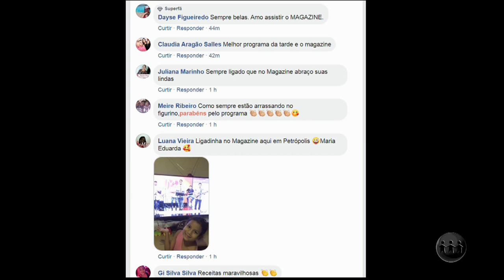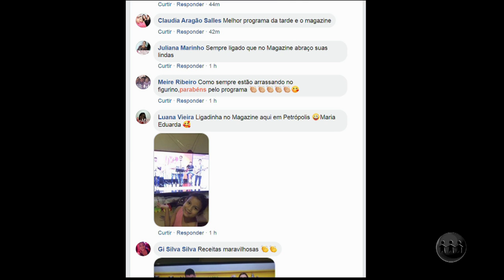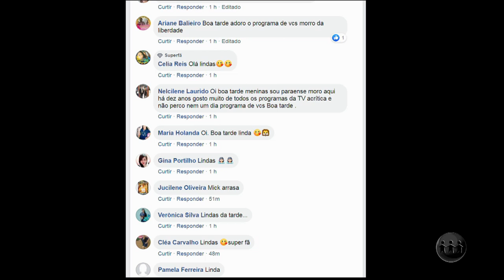MAGAZINE | 16/10/19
O Magazine é exibido às 15h45 (horário Manaus) de segunda a sexta, na TV A Crítica (canal 04 | NET 514) e pelo aplicativo AcríticaPlay. Assista ao quarto bloco do programa.